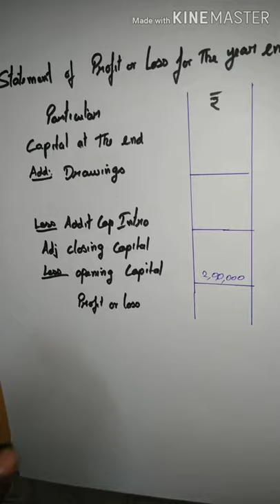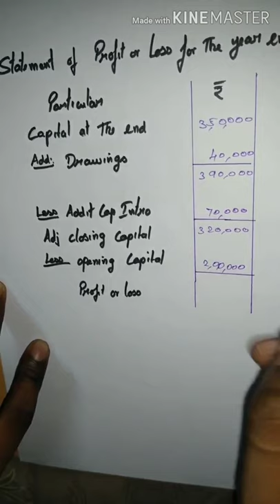Accounts from incomplete records